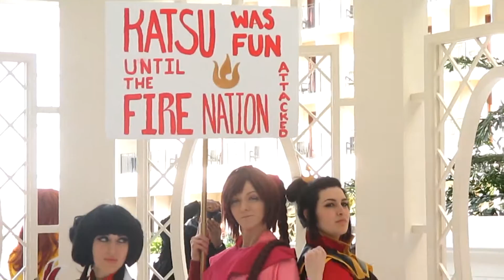Katsucon 2016-music video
A music vid for Katsucon 2016
The con was a lot of fun
well. until the fire nation attacked we saw very Amazing cosplays
and some events were awesome and our panel
I am Magical so can you became a success the trip coming down
was good and the photoshoots were great too we had a lot of fun
and we hope to come again next year maybe

The song is Alive  by Krewella
editor is SwordHappyFox

Cosplays
Amy-Fem! Kagami, Aoi Asohina, Kyubey, Fruit Fresh Eli
Jen-Fem!Kise, Kyouko Kirigiri, Demon Homura, Fruit Fresh Nozomi
Danielle-Fem!Kuroko, Makoto Naegi, Godoka, Fruit Fresh Rin
Rabbitt-Dark Magician Girl, Celestia Ludenburg, Pop Star Ahri,
Fruit Fresh Nico

if you see yourself in this vid go ahead and comment
and say who you were